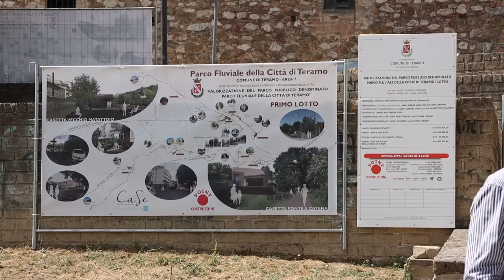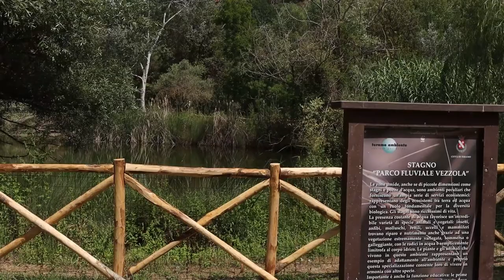Teramo. Nuovi giochi e tavoli da pic-nic nelle aree verdi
Riqualificare aree verdi e mettere a disposizione attrezzature e giochi per bambini. Il comune di Teramo ha approvato un progetto che doterà di altalene scivoli e tavoli da pic-nic 22 aree del territorio comunale, tra centro e frazioni